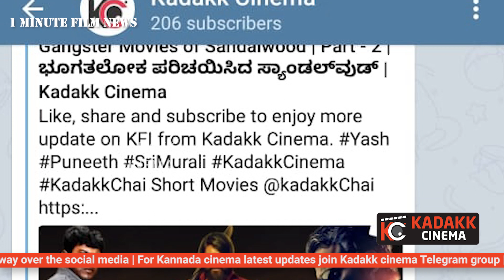ಸಪ್ತ ಸಗರದಾಚೆಯೆಲ್ಲೋ | ಯಶ್'ರ ಟ್ವಿಟ್ಟರ್ ಟ್ರೆಂಡ್ | ದರ್ಶನ್'ರ ಹೊಸ ಲುಕ್ | 1 Minute Filmy News | Kadakk Cine